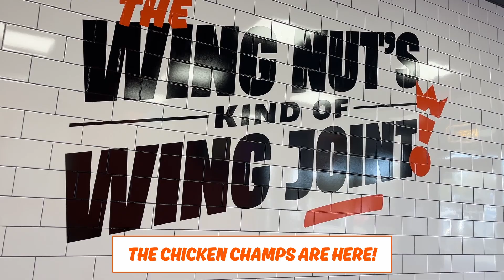Step into the ring and knock out the competition with Wing It On!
Now is the time to open a Wing It On! franchise! Join the winning team and unlock your entrepreneurial spirit and be a flavor champion.